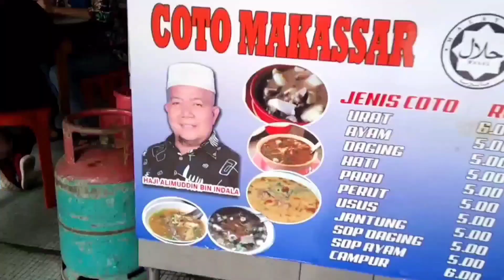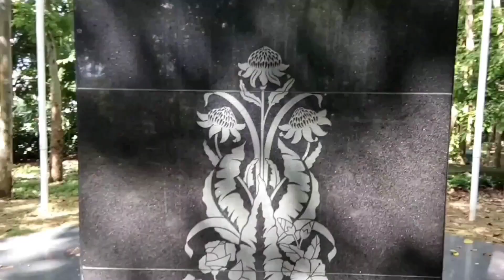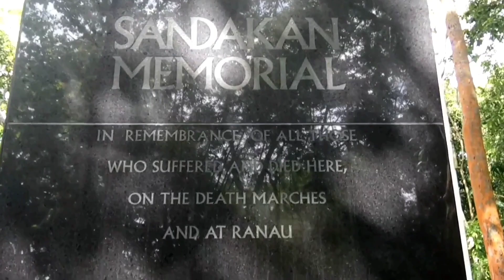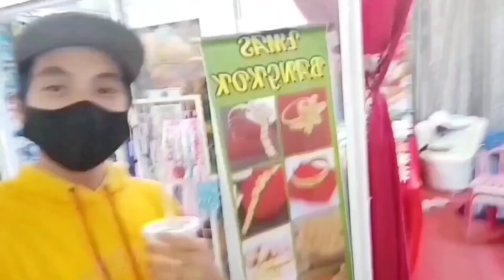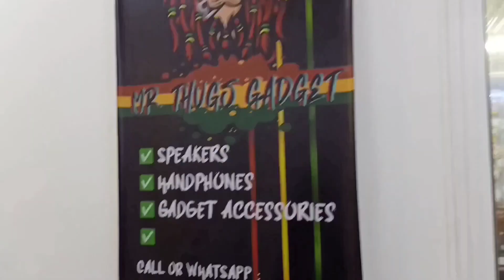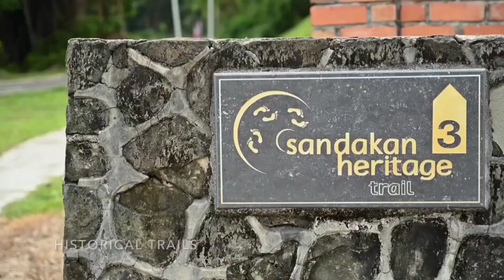Sandakan Sabah Malaysia | View in Sandakan.